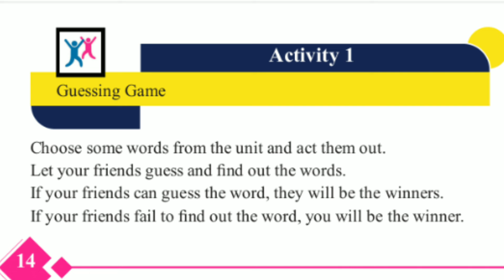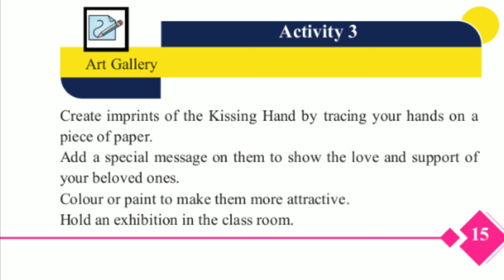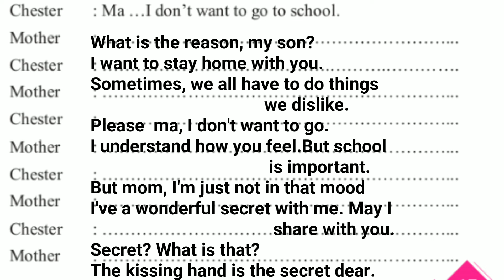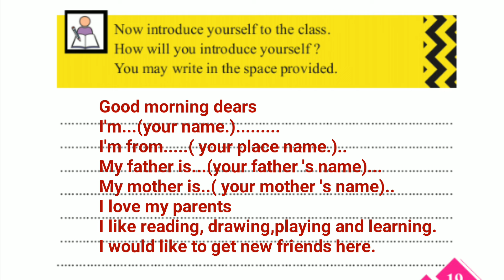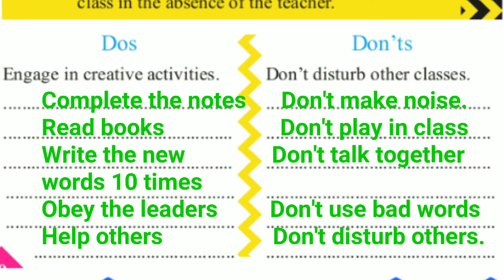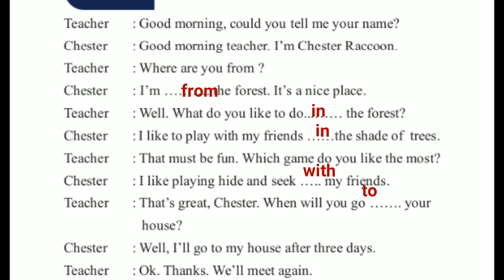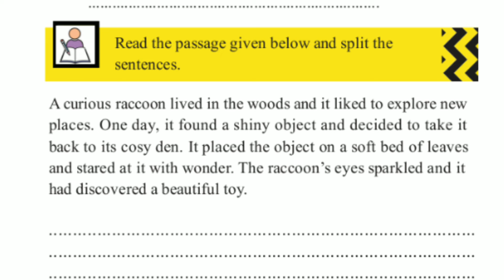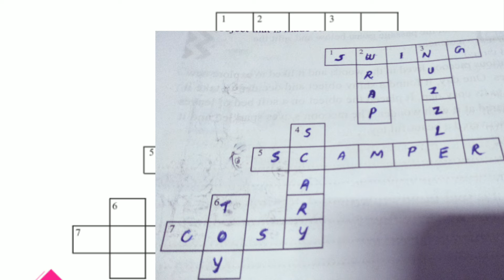Std 5/ English /The Warmth of Love/ Unit 1/ All Activities / Kerala State Syllabus